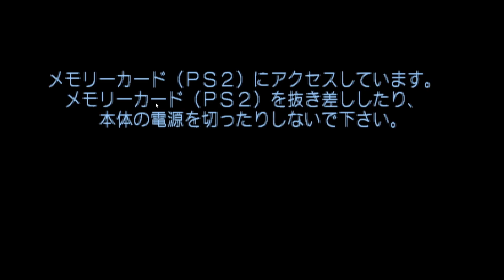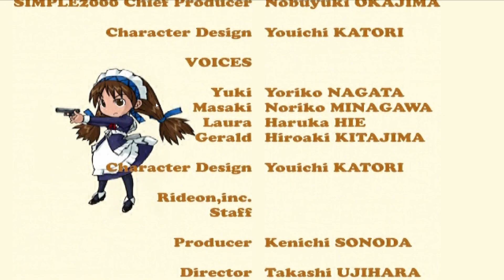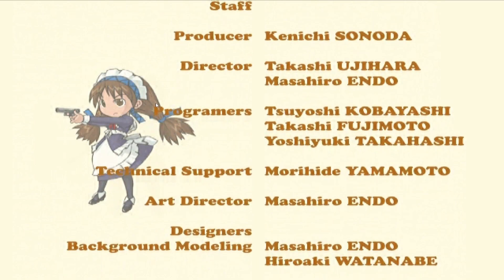Simple 2000 Series Vol. 105: The Maid Fuku to Kikanjuu [Longplay]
►Canal de videos:  @VladiWar

►Canal de resumenes:   @VladiWarD2